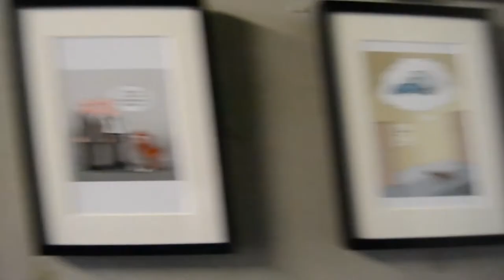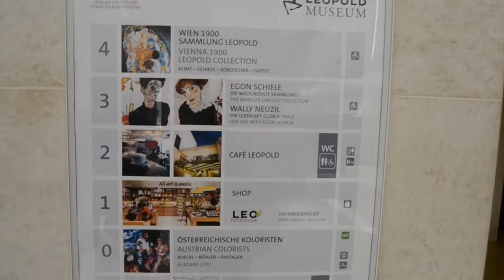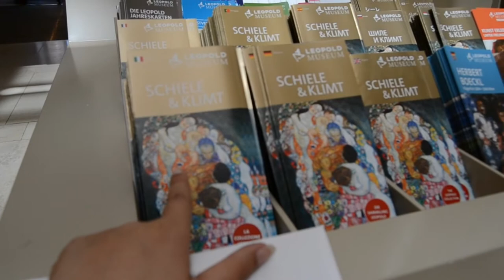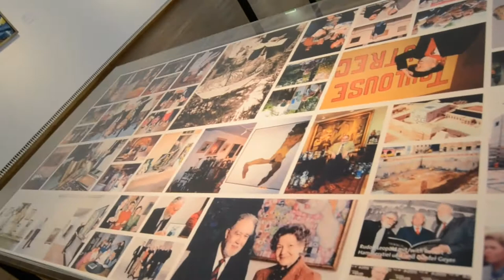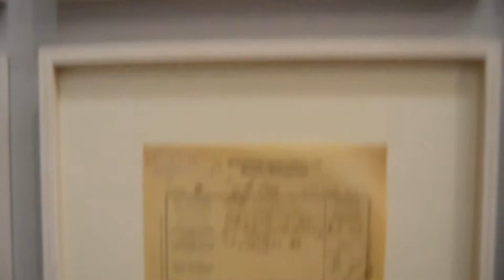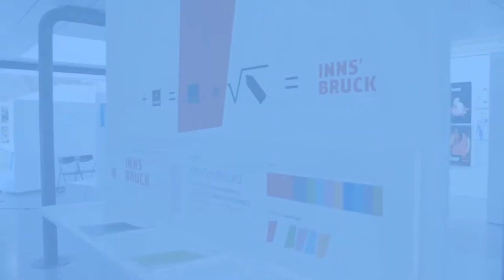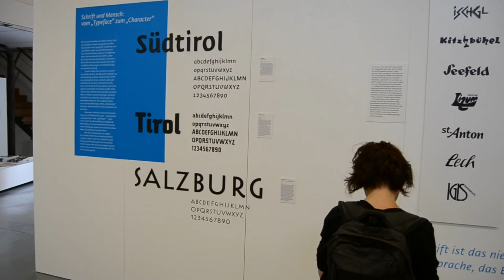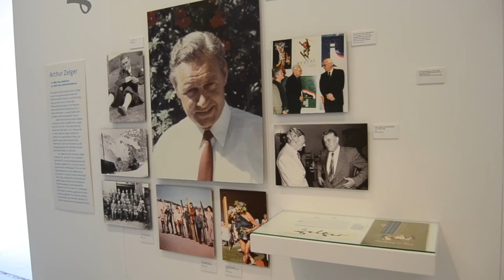أكبر متاحف النمسا عالم اللوحات Austrian art 🖼 🔥اكثر من رائعه تستحق المشاهدة